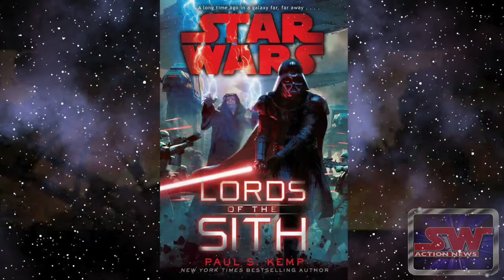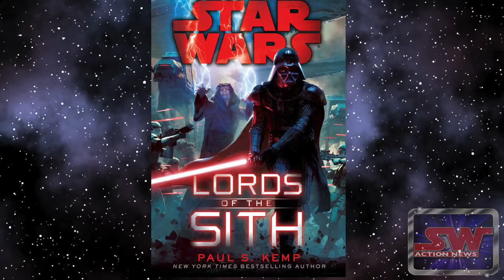Lords of the Sith Book Review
Brock reviews Lords of the Sith